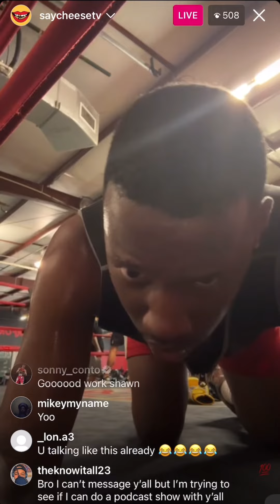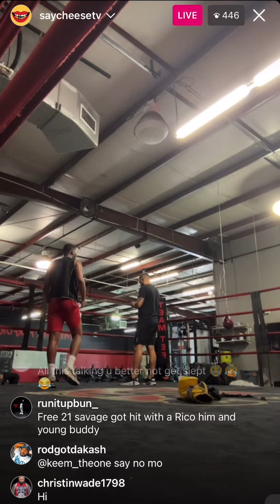Say Cheese TV IG Live • Shawn Cotton Says He Wants To Fight Crip Mac Next After Boskoe 100